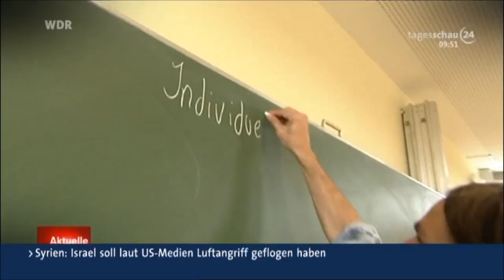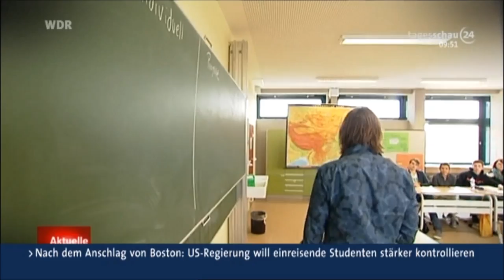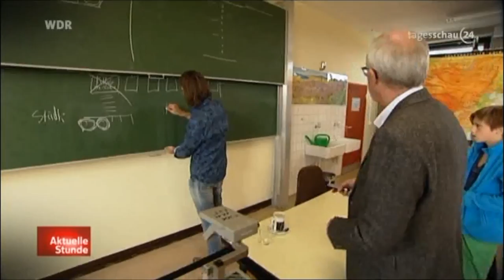Richard David Precht und die Schule der Zukunft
Richard David Precht diskutiert mit Schülern über seine Vorstellung der "Schule der Zukunft". Eine schallende Ohrfeige für das deutsche Schulsystem von heute.